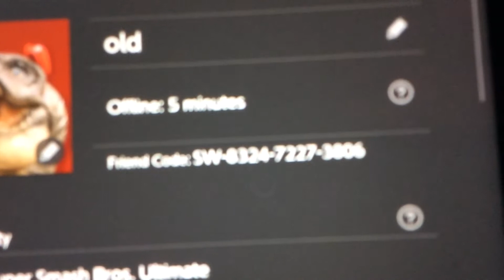My Nintendo switch freind code read description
Hey guys I’m going to show you my Nintendo switch freind code my Nintendo switch freind code is sw-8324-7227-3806 so guys that was my Nintendo switch freind code